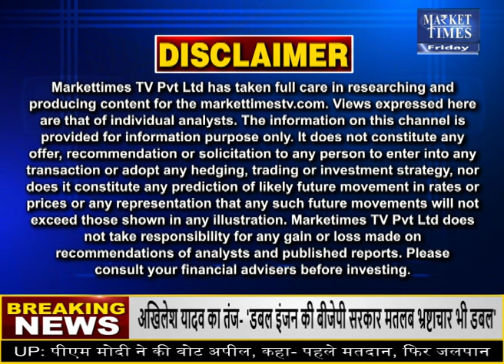ठण्ड के मौसम में भी गुड़, शक्कर में गिरावट Market Times TV